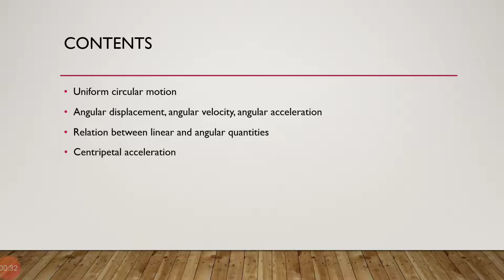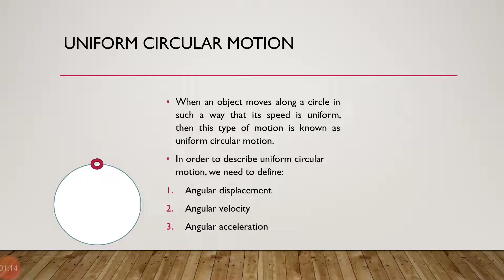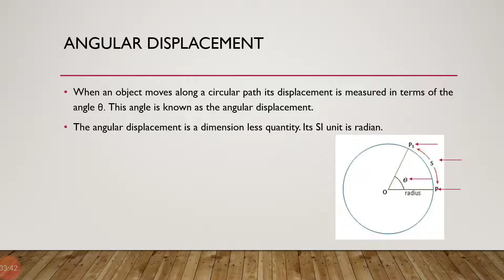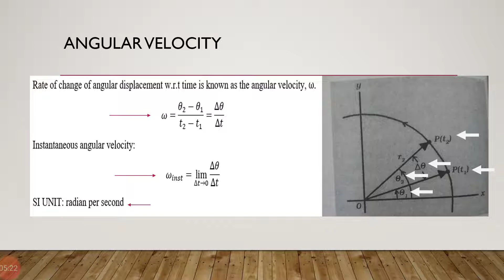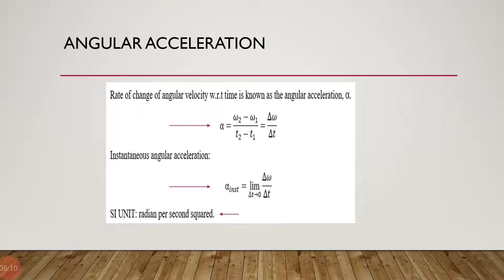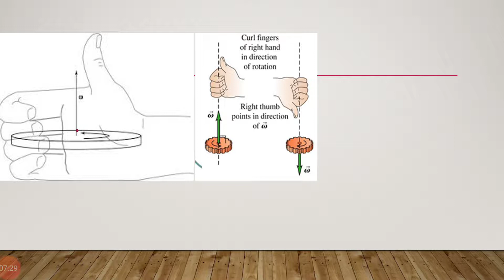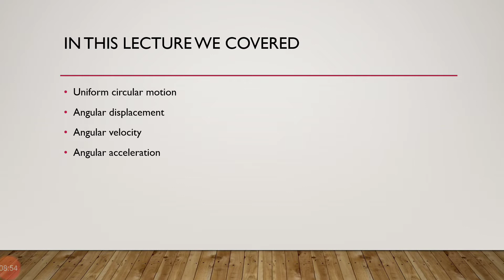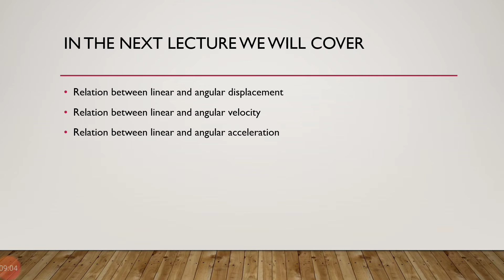XI physics ch 4 lecture 5 uniform circular motion by Muniba Fatima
LECTURE DELIVERED BY  MUNIBA FATIMA
DESIGNATION:  LECTURER
QUALIFICATION:  M.Phil, Phd Fellow
PLACE OF POSTING:  Govt College For Women Shahrah-e-Liaquat karachi
CLASS:  XI
SUBJECT: PHYSICS
CHAPTER NO:  4
TOPIC:  UNIFORM CIRCULAR MOTION